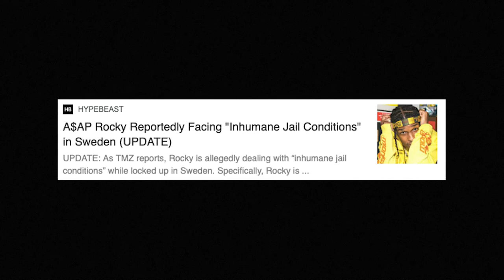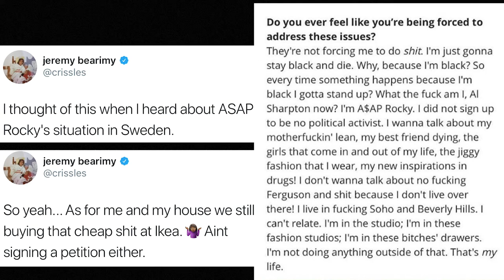Should Black People Support ASAP Rocky? - The Film Culture News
Should Black People Support ASAP Rocky? After being accused of assault in Sweden, Black people take both sides on the ASAP Rocky controversy.

Reporter: Frankey J, @_FrankeyJ
Producer/Writer: Ija P, @ija_p_